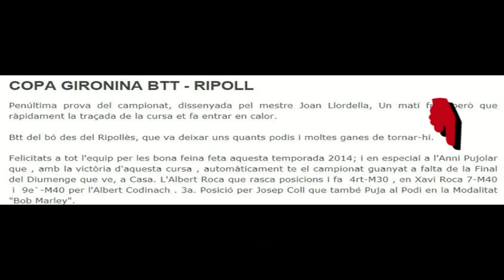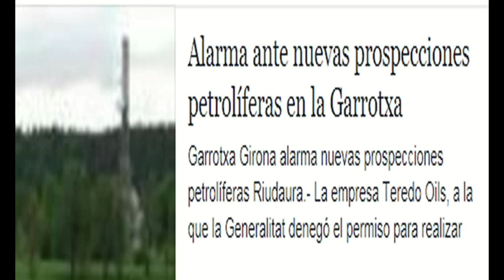SANTA MAGDALENA DE CAMBRILS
Sortim de Riudaura i ens enfilem per la pista del “petroli” (dita així perquè en altres tems s’hi feren prospeccions petrolíferes) cap a la Masia dels Plans, fins a trobar la pista asfaltada que va de Sant Privat a Vidrà.  Continuem per la pista cap a Collfred, des d’on ens enfilem a un coll prop de Santa Magdalena de Cambrils.Pujem fins l'ermita  caminant 10 minuts. La baixada la fem pel Coll de Canes i tornem a Riudaura on dinem a CALA PILAR.
La sortida es fa difícil per les pedres i fang en gran part del camí,tant de pujada com de baixada.